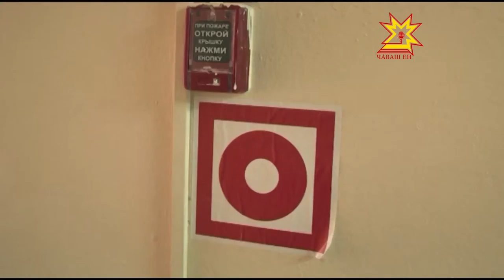Брифинг МЧС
Как готовятся к новому учебному году школы, насколько безопасно будут чувствовать себя в них наши  дети? Этот вопрос стал  сегодня одним из главных на брифинге МЧС.